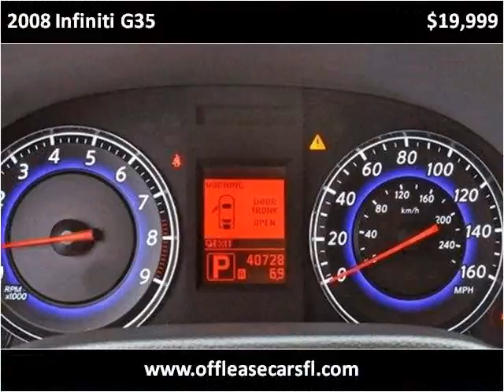2008 Infiniti G35 Used Cars Lake Worth FL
This 2008 Infiniti G35 is available from Off Lease Only .